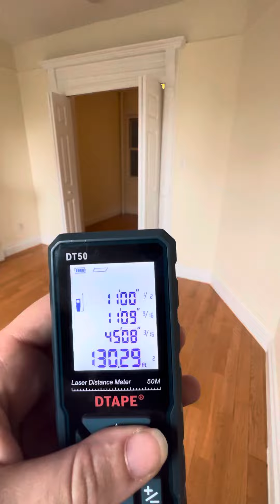852 Amsterdam Ave 4S 1bed 1bath - 4th floor walk up- laundry room